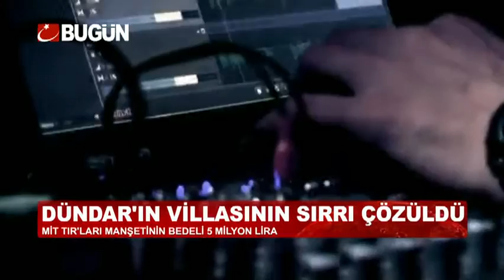DÜNDAR'IN VİLLASI'NIN SIRRI ÇÖZÜLDÜ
Can Dündar'ın iki yıldır alıcı bulamadığı Ankara'daki lüks villasını nasıl sattığının sırrı çözüldü.